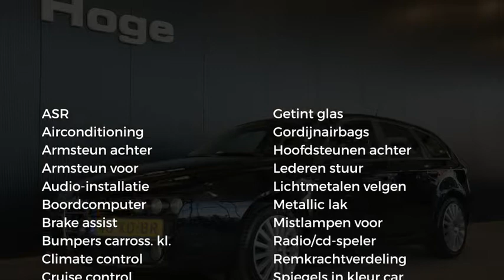Alfa Romeo 159 Sportwagon 1.8 mpi Business Airco Trekhaak All in Prijs Inruil Mogelijk!